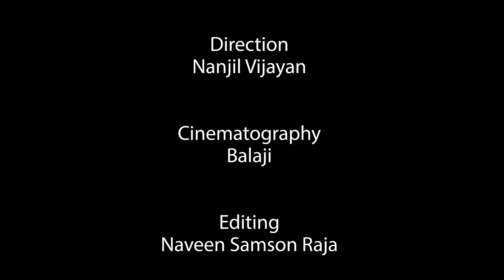Vathikuchi - Episode 32 | Comedy Web Series | Nanjil Vijayan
Presenting you our 32th Episode of our Tamil Comedy Web Series "Vathikuchi" Starring Nanjil Vijayan & Team. This Series Based On Husband Wife Comedy. Watch this Fun-Filled Ultimate Family Comedy Web Series. If you like the video Do Share it With Others...

Cast & Crew Details:

Direction                     -   Nanjil Vijayan

Ast dir                         - pravin

Cast                             -  Nanjilvijayan
                                        Revathydharan
                                        Sajini
                                        Jatti Jaganathan
                                        Pattabiram Banu
                                        Franky

Camera                       - Balaji
Editor                          - Naveen